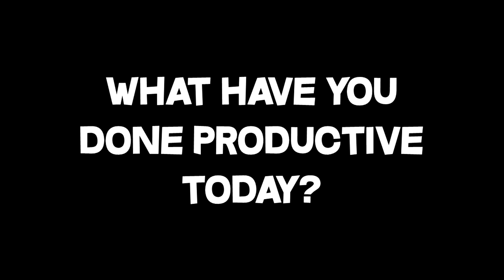FORTNITE + PUBG = THIS.... - (RULES OF SURVIVAL) *FUNNY MOMENTS*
TBH I never even played PUBG yet, but i'm trying to record one of those before i leave tomorrow haha. Hope you guys enjoy.

AlexGoPow ➡ AGP - Uploads videos ALMOST EVERY DAY, based off your comments! I take your suggestions via YouTube Comments, This Content is FAMILY FRIENDLY, I do "no cussing" and "no cursing" within ALL my videos! ➡➡➡ Some Series on this CHANNEL ⬇⬇⬇

    ☆ - DOING YOUR DARES
    ☆ - REACTING TO CRAZY STUFF
    ☆ - DESTROYING STUFF
    ☆ - DAY IN THE LIFE
    ☆ - READING MEAN & WEIRD COMMENTS

ALL THE CONTENT IS DEPENDING YOU!!! (ALL IDEAS USED ARE SHOUTED-OUT!)